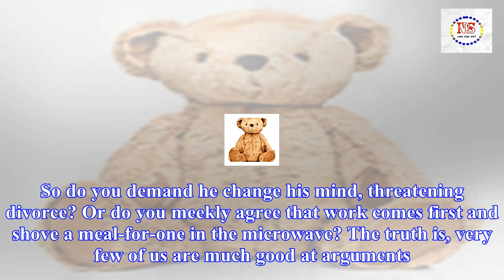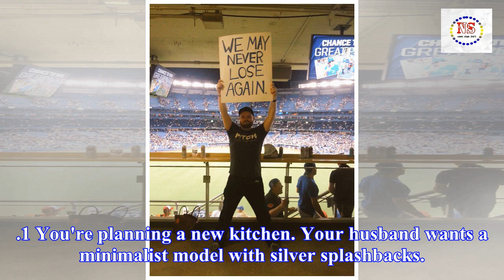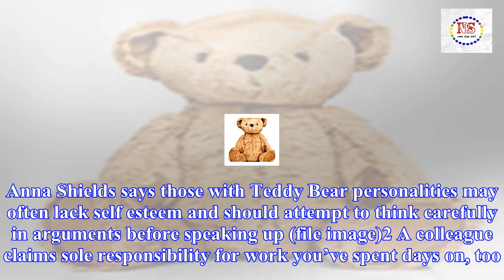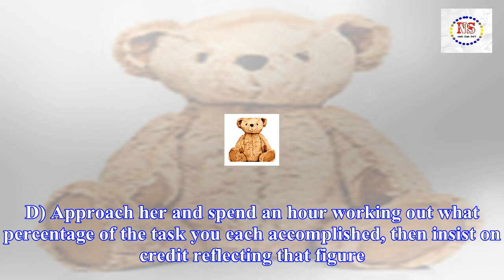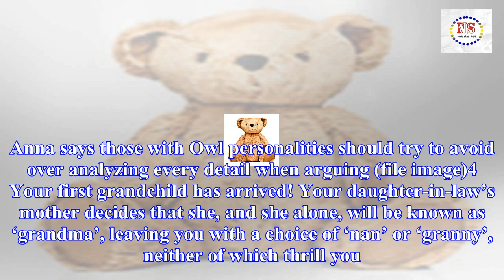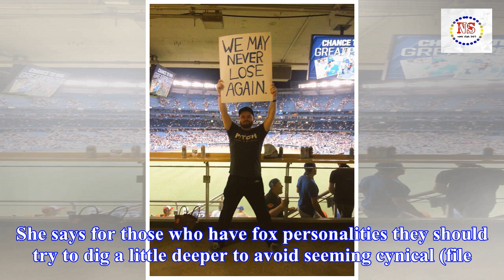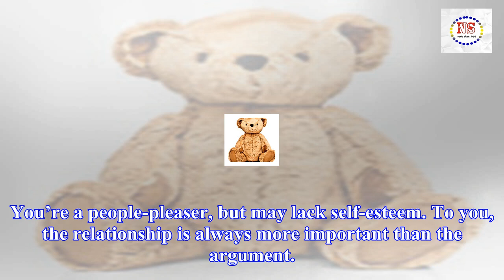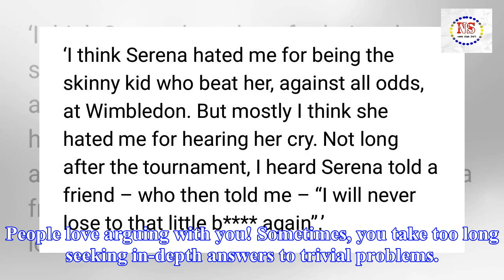Never lose a row ever again